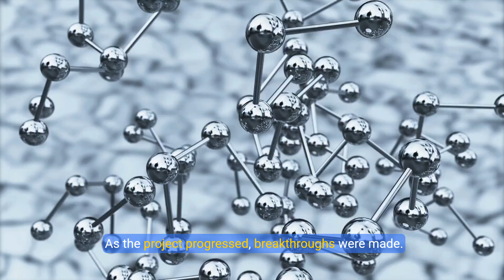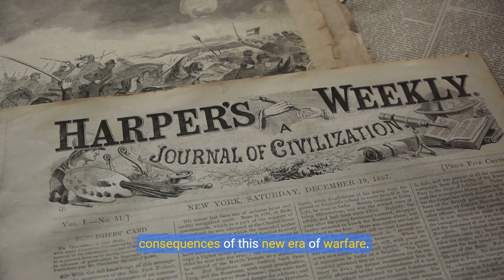The Atomic Bomb: Why and When Was It Created? | Listen to History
The atomic bomb stands as one of the most consequential inventions in human history, both for its devastating power and its profound impact on global affairs. Developed during World War II under the United States' Manhattan Project, the bomb was first used in 1945 against the Japanese cities of Hiroshima and Nagasaki. These bombings resulted in immense destruction and loss of life, leading to Japan's surrender and the end of the war.